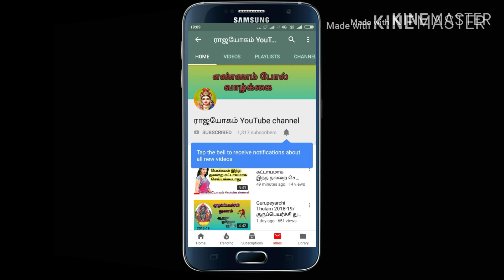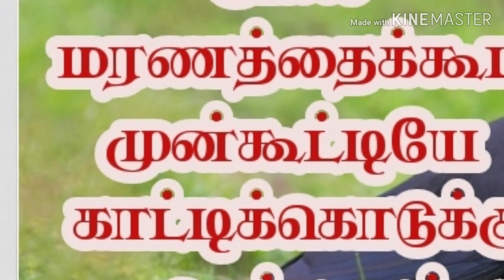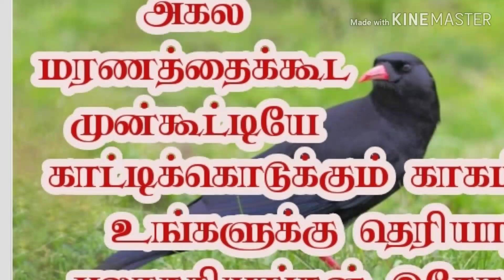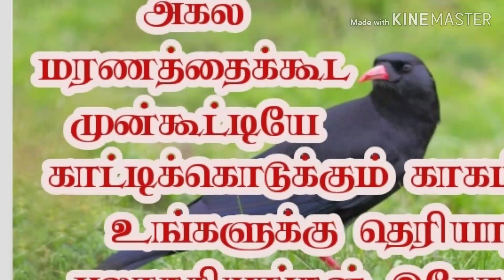மரணத்தைக்கூட முன்பே காட்டிக்கொடுக்கக்கூடிய காகம் ..அறியப்படாத தகவல்கள் உங்களுக்காக....